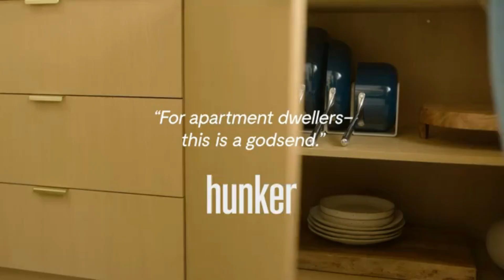Best Kitchen Gadgets Amazon Useful Kitchen Products